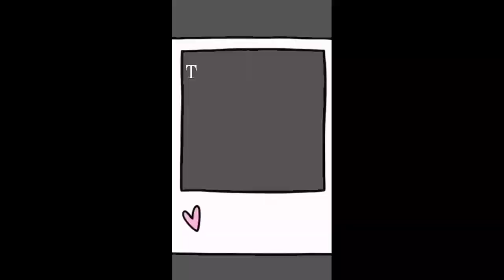ate vines home 🏠yuenlong hk